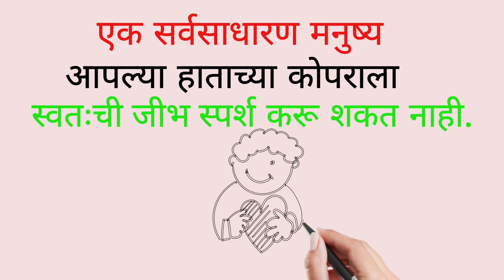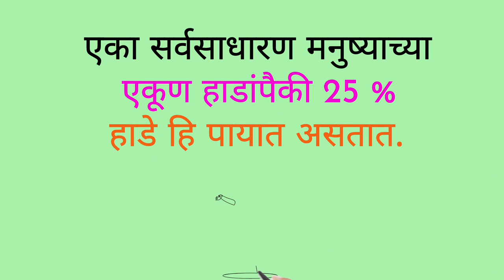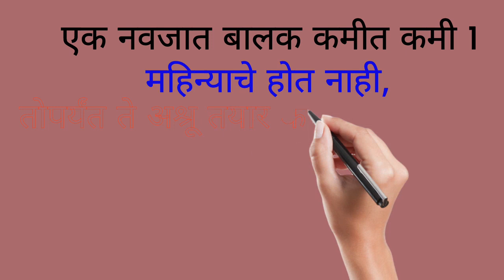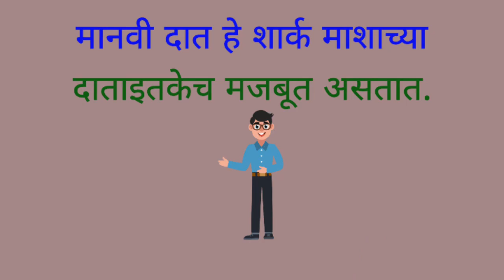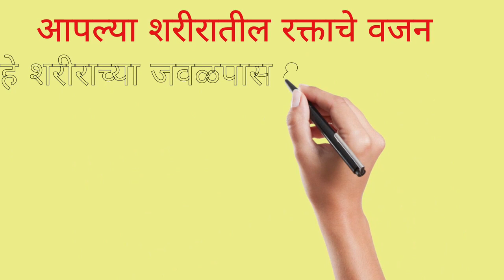मानवी शरीराची गूपिते भाग १ Secrets of Human Body Part1